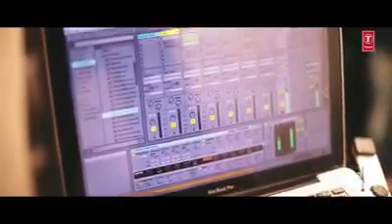Naino wale song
nainowale songs